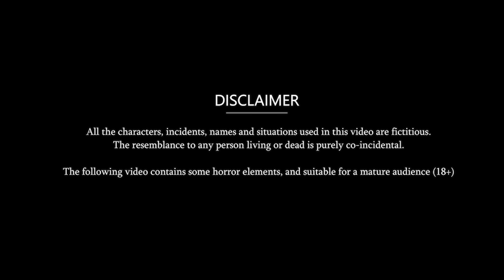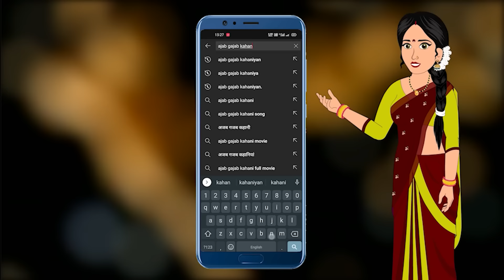पति की Setting सास से | Hindi Kahani | Kahaniya in Hindi | Moral Stories | Best Stories in Hindi